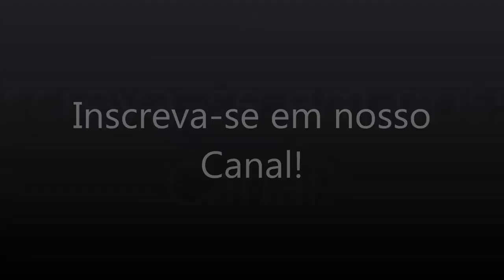Crochê para Canhotas- Touca em Ponto Escama - Parte 06/06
Vídeo Aula (produzido por Crochê Tricô ® demonstrando como executar uma Touca em Ponto Escama no Crochê Tradicional.